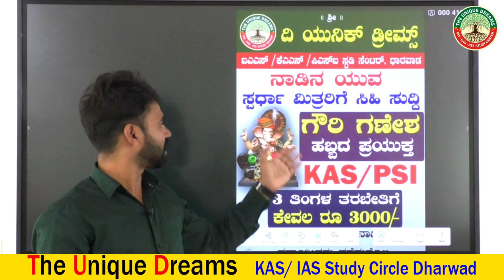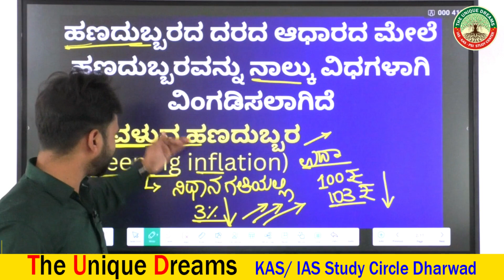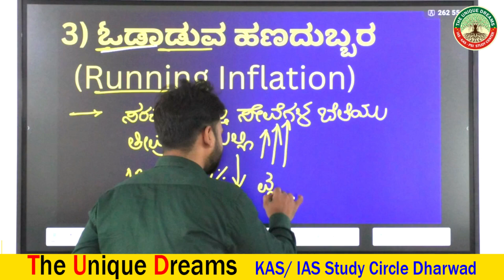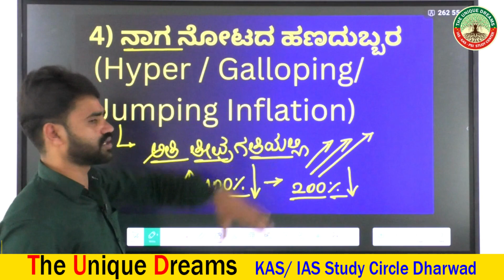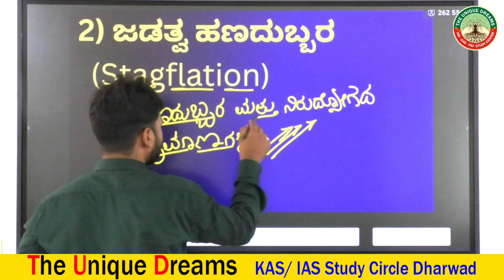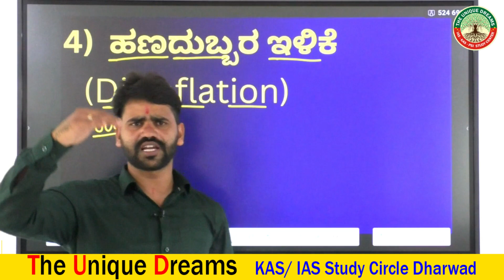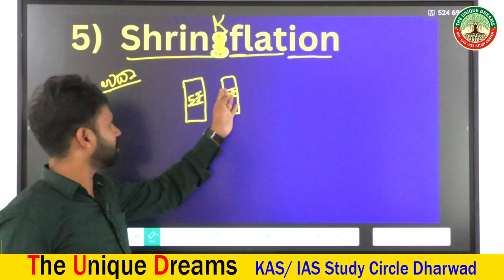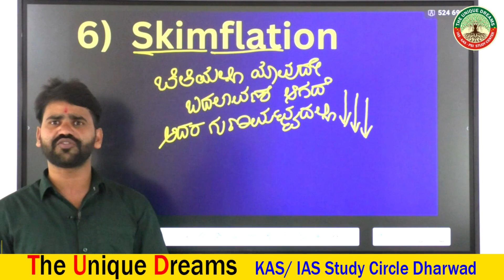ಹಣದುಬ್ಬರದ ದರದ ಆಧಾರದ ಮೇಲಿನ ವಿಧಗಳು ||Types of Inflation || SUNIL SIR ECONOMICS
2nd puc economics midterm question and answer paper 2022
1st puc economics midterm question and answer paper 2022